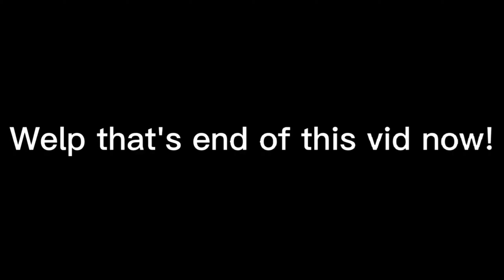Burrito Buddy | September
Taco 'bout rollin your food

●▬▬▬▬▬๑۩۩๑▬▬▬▬▬▬●
Welcome 2 Mi Royal Channel!
●▬▬▬▬▬๑۩۩๑▬▬▬▬▬▬●

For the editing:
Thumbnail:PicsArt
Video Editing: CapCut

IGN: sewwingraph

Server:Hive

Game:Minecraft